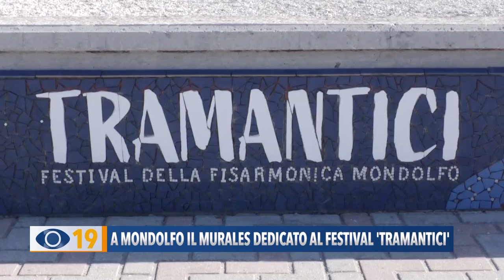Mondolfo: murale dedicato al festival "Tramantici"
Marotta di Mondolfo arricchita da ulteriori 14 metri di bellezza con i mosaici realizzati sul lungomare Cristoforo Colombo dall'Associazione Mosaichiamo la Città. Un’opera dedicata al Festival Tramantici ed inaugurata a fine agosto.